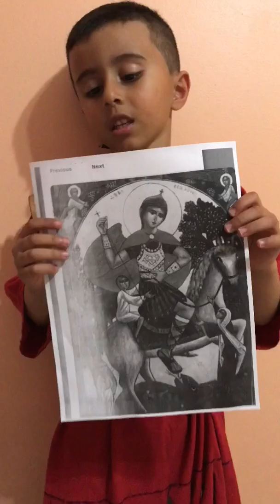Tardos alshatby’s story